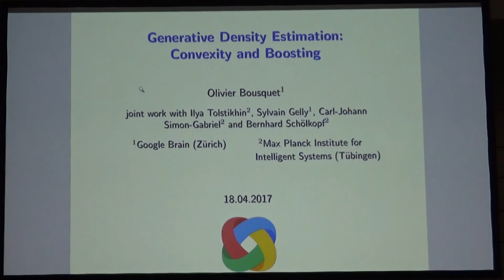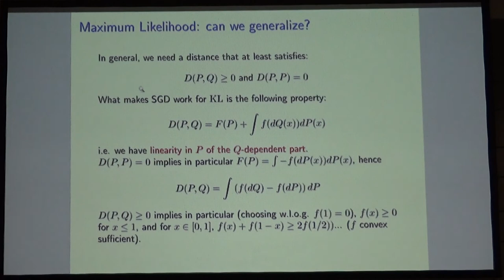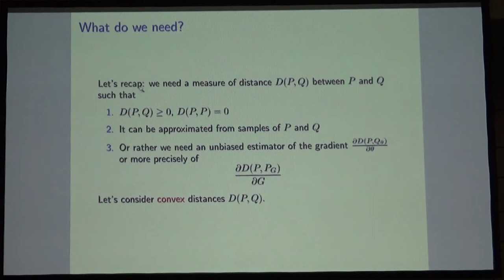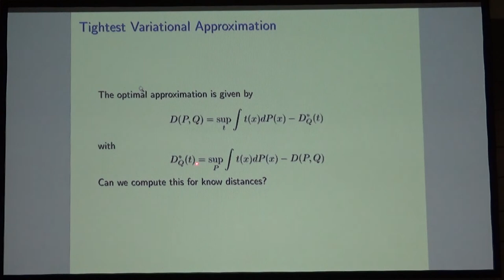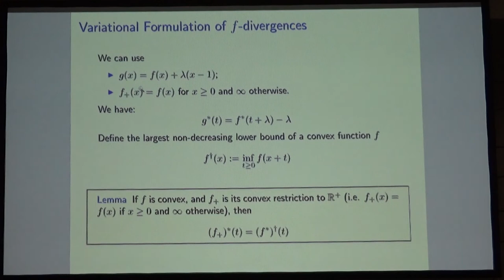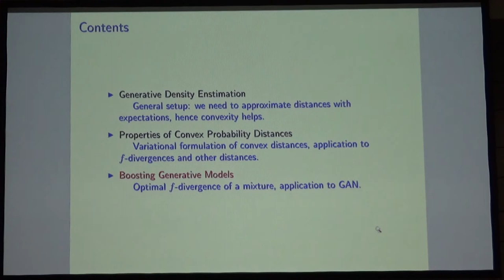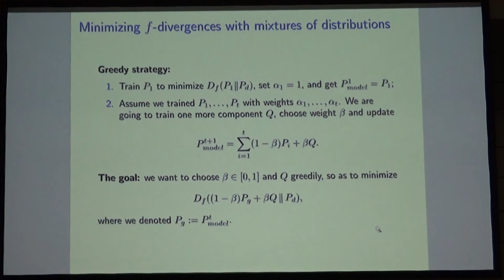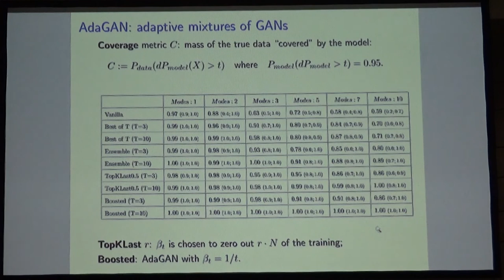Generative Density Estimation: Convexity and Boosting - Olivier Bousquet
DALI 2017 Workshop - Theory of Generative Adversarial Networks

Title:
Generative Density Estimation: Convexity and Boosting

Abstract:
Generative Adversarial Networks (GAN) (Goodfellow et al., 2014) are an effective method for training generative models of complex data such as natural images. However, they are notoriously hard to train and can suffer from the problem of missing modes where the model is not able to produce examples in certain regions of the space. We propose an iterative procedure, called AdaGAN, where at every step we add a new component into a mixture model by running a GAN algorithm on a reweighted sample. This is inspired by boosting algorithms, where many potentially weak individual predictors are greedily aggregated to form a strong composite predictor. We prove that such an incremental procedure leads to convergence to the true distribution in a finite number of steps if each step is optimal, and convergence at an exponential rate otherwise. We also illustrate experimentally that this procedure addresses the problem of missing modes.